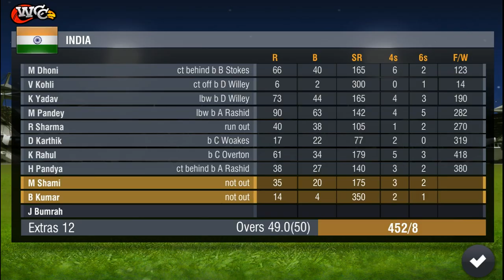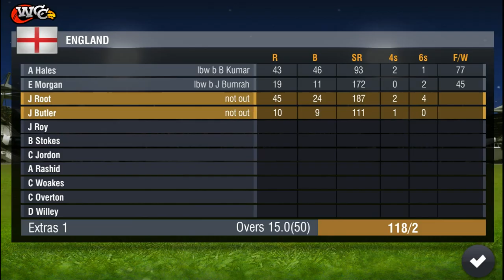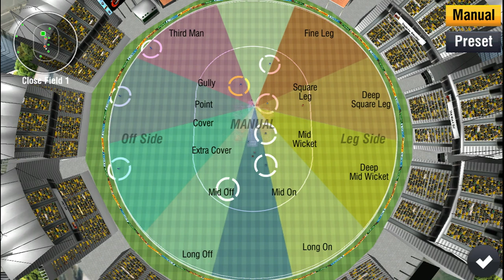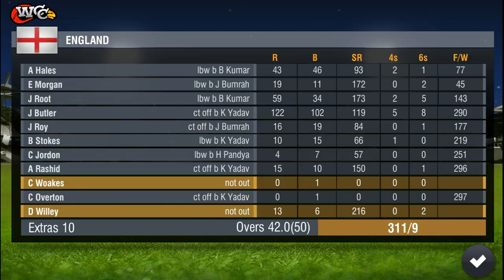16th July 2018 India vs England 3rd Odi Full Match Highlights - WCC2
India vs England 3rd Odi 16th July 2018 Full Highlights from Leeds - World Cricket Championship 2 Gameplay

We are living in the time period where social media is a great way to connect with each other. As a gamer, we are also connected with thousands of peoples around the world through social media. You can also join us on the different platform.

What's New :
Over 20 major updates!
150 new animations
26 new batting shots
Team celebrations
6 new stadiums & 8 new team Jersey
4 times more English commentary

Our list of awesome Features include:

· Realtime Infographics representations include:
- 3D Wagon wheel with dynamic game data
- Hawk-eye view for bowling summary & for LBW appeals
- 3D Bar chart for innings run scored

Awards & Recognition